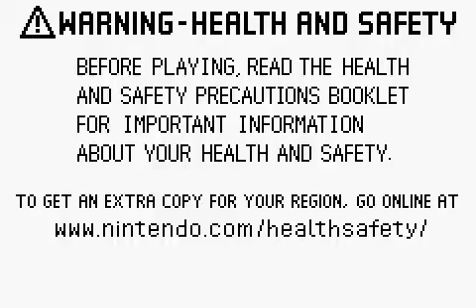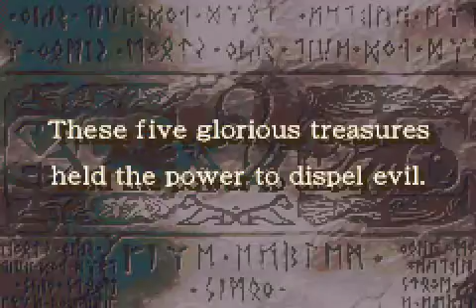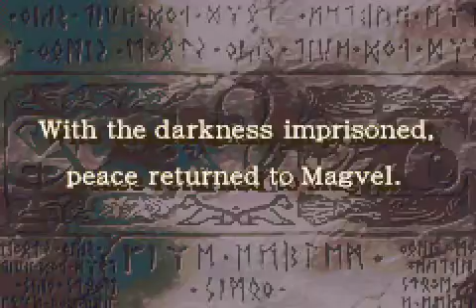Leafy Plays FE 8: 5-Man Challenge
I apologize for how hard it is to hear me. I only recently figured out how to record both games and my voice, and have not quite figured out why my mic is GREAT at picking up nonexistent background noise, but HORRIBLE at picking up my voice.

Anyway: NOTE: This chapter, as well as the next, do NOT count towards the challenge as it's rather difficult to actually pull this off with the characters I've chosen.

--WHAT I AM DOING--
At the end of the game, Ephraim makes a comment about how it took an army of 30 people to do what the original heroes did with merely 5. So therefore, my goal is to beat 90% of the game with only Ephraim, Seth, Ross, Neimi and Artur.

RULES:
1: Only the five chosen characters may participate in combat.
2: All other units must have their weapons stripped off of them to prevent accidental attacking
3: The prologue, ch1, and possibly chapter 5x are exempt to the above rules for obvious reasons.
4: Eirika may see battle for the first 7 chapters, but after that, must not be used. Not even in the final chapter, despite being forced in that one.
5: Utility characters may be used, but they are not allowed to actually attack.
6: Nobody may die.
7: The Tower of Valni may be used sparingly to periodically increase levels